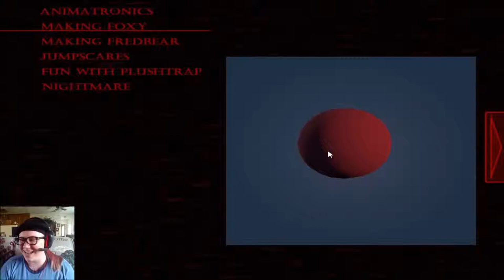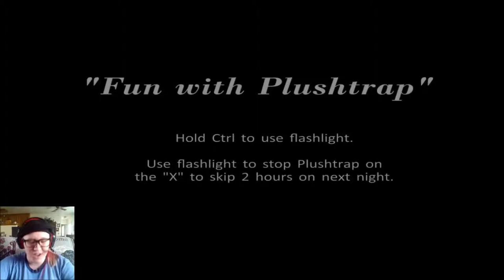AN UNCERTAIN FATE - Five Nights at Freddy's 4 (Night 6)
Outtro song: "Silent Running" by Hidden Citizens.
This secret ending throws off everything I thought I had figured out about this story! :O I'M SO CONFUSED AGAIN!!